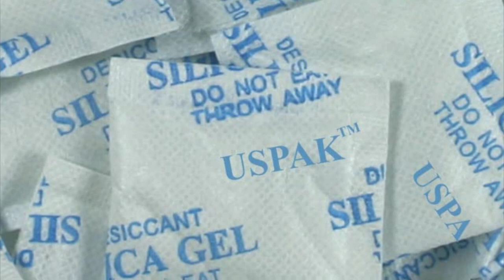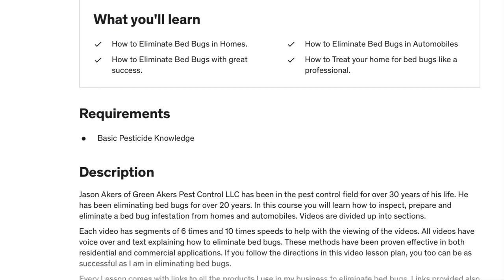Top 20 Bed Bug Solutions In The World - Episode 3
This is the third Episode in a series on the top 20 ways people kill bed bugs. I will go over every idea I could think of that people will use to eliminate bed bugs and what actually works.

10: Say Bye Bugs
9: Alcohol to get rid of Bed Bugs
8: Cimexa and how it doesn’t work for bed bugs
7: RAID and how it works to kill Bed Bugs
6: Lemon Grass Pesticides and why they don’t work bed bugs